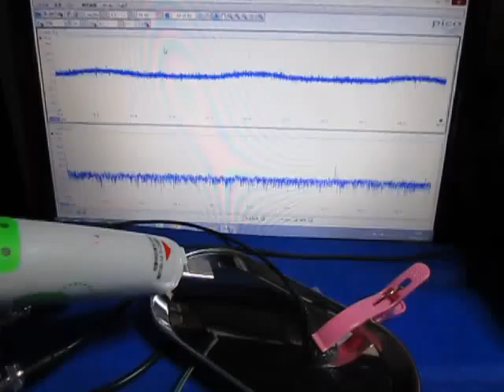超音波測定システム Ultrasonic measurement System